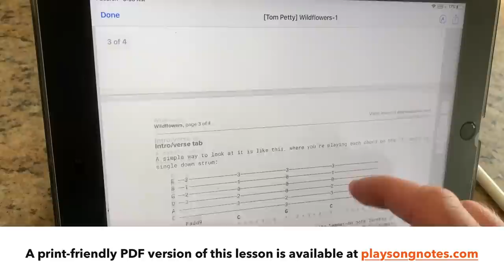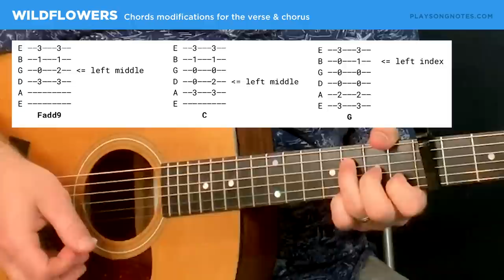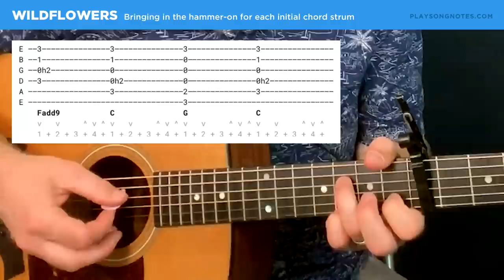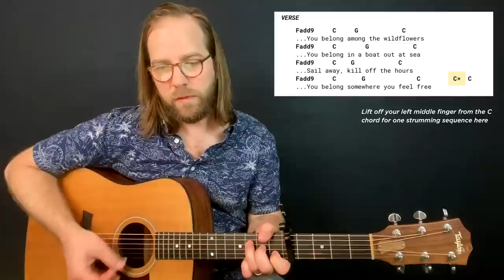🎸 Wildflowers • Tom Petty guitar lesson w/ tabs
After many requests, I'm happy to finally offer this lesson for "Wildflowers" by Tom Petty. We'll be using capo 5th fret, which I think helps make this song capture its distinct sound. I'll show the chord shapes, explain the hammer-ons, talk about how to approach strumming, and explain the bridge section - tabs included! I hope you enjoy. This has long been a favorite song of mine, and it's been a pleasure to finally learn it fully and put this lesson together.

0:00 Playthrough & overview
1:26 Capo 5th fret
1:53 Chords for intro & verse
5:38 Chord hammer-ons & flourish
7:28 Strumming the intro & verse
13:31 Bridge chords & strumming
18:41 Farewell